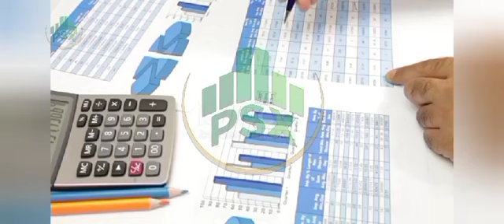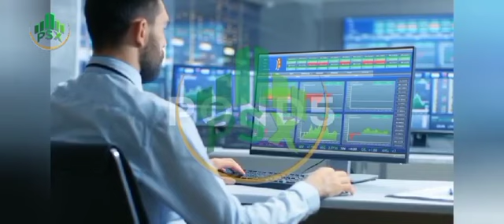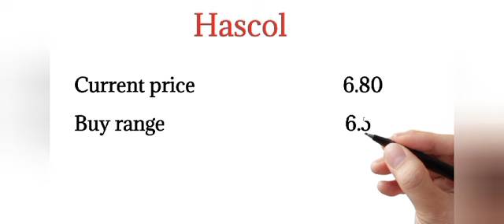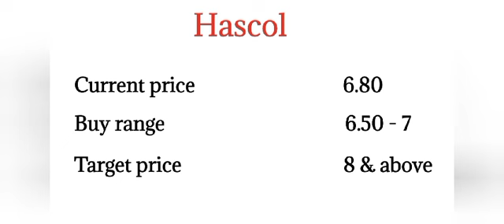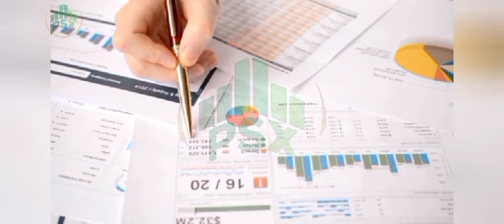This Penny Stock can become a gold mine.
Discover the potential of this penny stock that could lead to massive profits. Learn how to identify promising investment opportunities and maximize your returns. Don't miss out on this chance to turn a small investment into a gold mine!